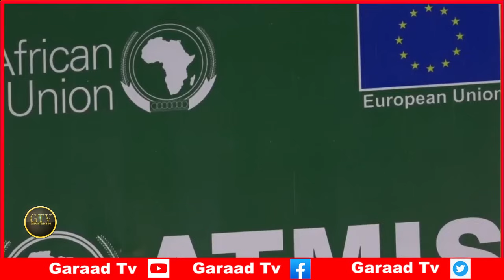Deg Deg Dowlada Ingiriiska Oo Muuse Biixi Garabkiisa Ka Baxday, Dagaalka Deni & Siyaasinta P/Land